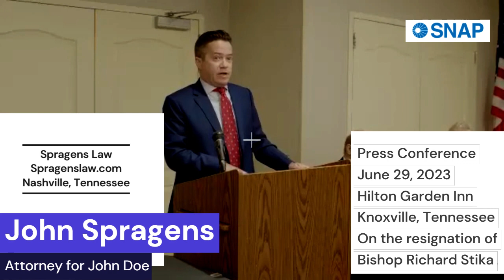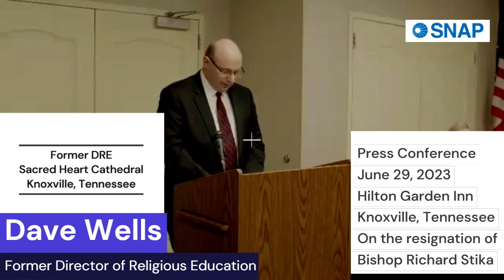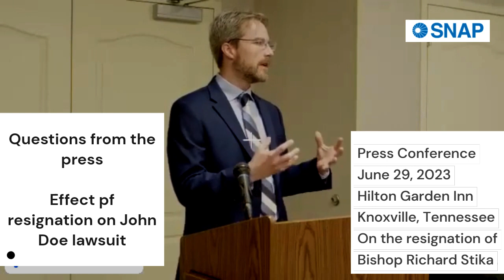Resignation of Bishop Richard Stika - June 27, 2023 - Press Conference - 06-29-2023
The Vatican asked Bishop Richard Stika to resign following two Vatican-ordered investigations and the damning reports read by Pope Francis. Bishop Stika took to the TV news media in Knoxville to truy to convince us that he is retiring for medical reasons.  This is not so. Without the pressure of numerous lawsuits, notably at present, the John Doe v the Catholic Diocese of Knoxville and Bishop Richard Stika, the truth would not have been told.  There is more truth to tell and the next months and even years will tell all the entire truth.
Participants in this press conference:
Patrick A. Thronson, Attorney for John Doe, Lawfirm of Janet, Janet, & Suggs, Baltimore, Maryland.
Susan Vance, leader of SNAP of Tennessee, Survivors Network of those Abused by Priests, East Tennessee

News coverage by investigative reporter, Tyler Whetstone - Knoxville News Sentinel knoxnews.com